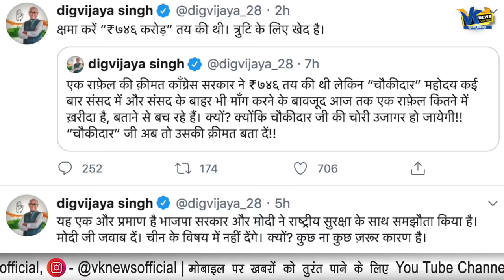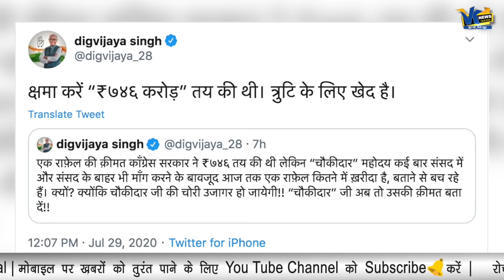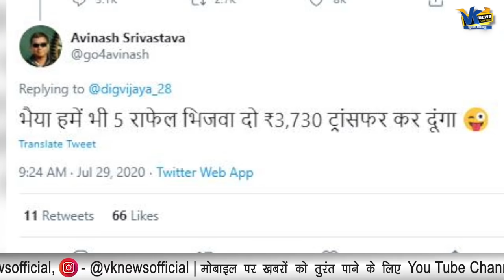राहुल के बाद अब दिग्विजय सिंह ने राफेल की कीमत पर उड़वाई हँसी!